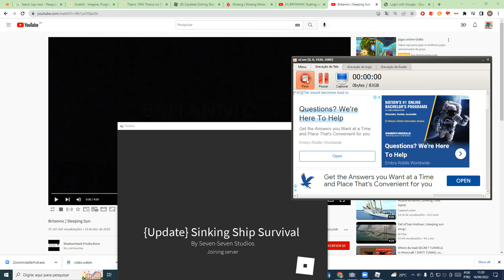Sinking Of SS Newhaven